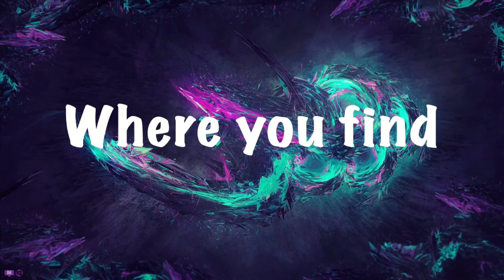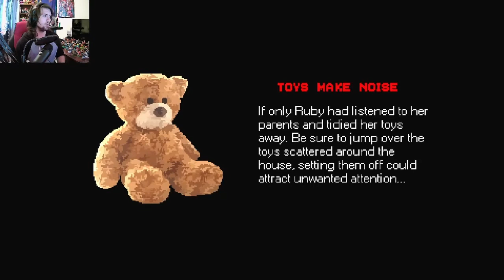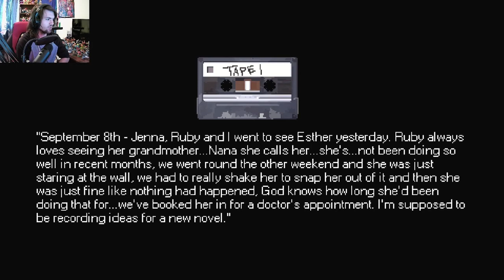Mr. Hopps Playhouse | WHY GRANDMA!!!??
Salutations NickiRickies today we are playing Mr. Hopps playhouse, and my god, that bunny wants me dead, why did my grandma give it to me! I hope you enjoy!